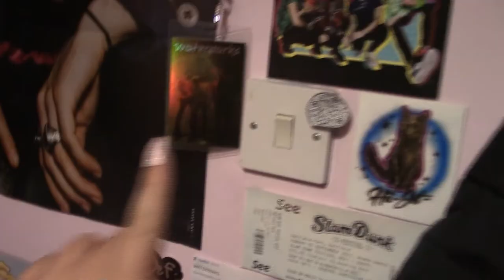Winnie The Pooh Halloween Loungefly Unboxing | Bag Review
Hello there!! It's your friendly neighborhood nerd Tori here!! How are we??

Today we have another Loungefly unboxing, and to no surprise it's a Winnie the Pooh bag!! However what might be surprising is that it is a Halloween bag!! Although keep watching to see just how cute the bag is!!

I hope you enjoyed it!! Have magical day xoxo

Technological:
Filmed Using: Canon Legria HFR506
Edited Using: Microsoft Video Editor

For Legalities:
I have worked with this company before, however everything featured in this video was purchased myself and all opinions are my own.